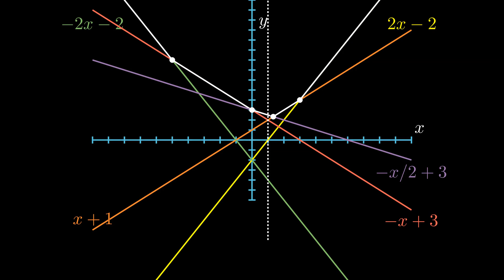Convex Hull Trick Visualisation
An animated visualisation of the convex hull trick dynamic programming optimization, created using manim. Please watch with subtitles